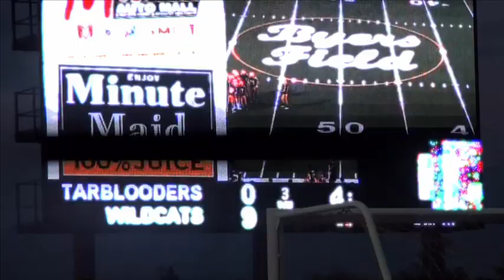Cleveland Glenville vs St. Ignatius Football 2012: Reel Talk Sports!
Lavert Brown & D-Rich cover the Cleveland Glenville vs St. Ignatius Football game. Ignatiust came into the game as a top team in the country while Cleveland Glenville came in as one of the most athletic. Highlights begin @ 2:52.

Marshon Lattimore is a great athlete. He can play either side of the ball DB or WR.

Christopher Worley is a hard hitter, he just needs to put a little more weight on (which he will at the next level) and he will feel out to be a physical specimen.